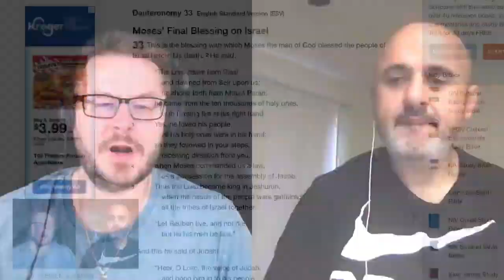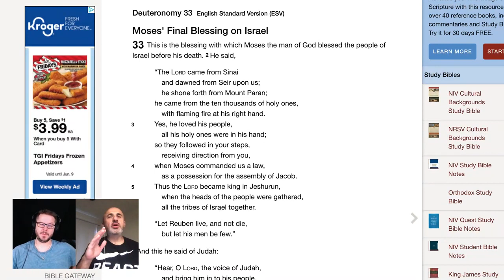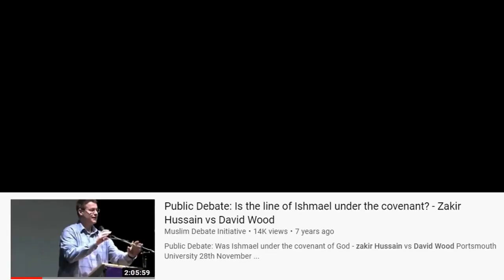100% proof that Muhammad is the God of Islam | solid believer | English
100% proof that Muhammad is the God of Islam | solid believer | English

solid believer,this channel mainly upload the HIGHLIGHTS of Christian preachers 100% Proof That Muhammad Is the God of Islam! [Answering Farid Responds]